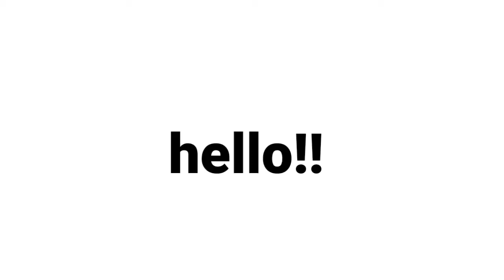guess the word and get pinned